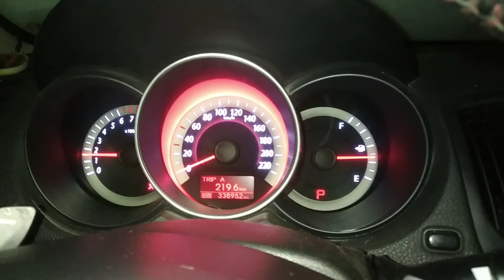Киа церато2. после замены или снятие АКБ звук как из денди.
после снятия АКБ или его замены авто не сразу заводится и звук как из денди.